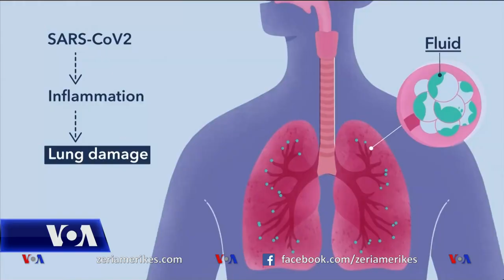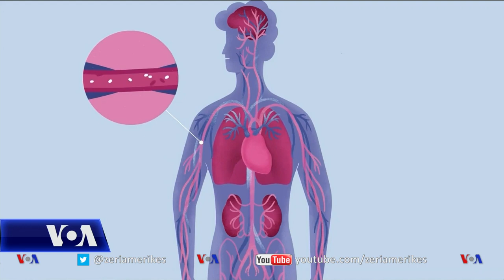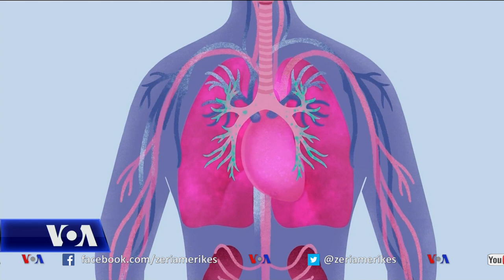Ndikimi i COVID-19 në organizmin e pacientëve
Vitin e kaluar, kur Organizata Botërore e Shëndetësisë e shpalli COVID-19n pandemi globale, sëmundja tashmë ishte provuar të ishte vdekjeprurëse dhe shumë ngjitëse. Në atë kohë ky virus i ri kishte shumë të panjohura. Që atëherë, shkencëtarët kanë mësuar shumë rreth Covid-19s dhe se si ndikon ai në organet jetike dhe cilat janë efektet e tij afatgjata.